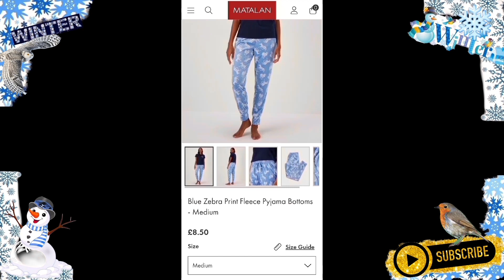New Shopping in MATALAN Winter Haul 2023 🛍 ❄️